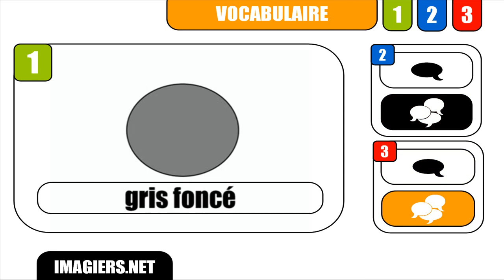[HD] Speak French # Gris foncé